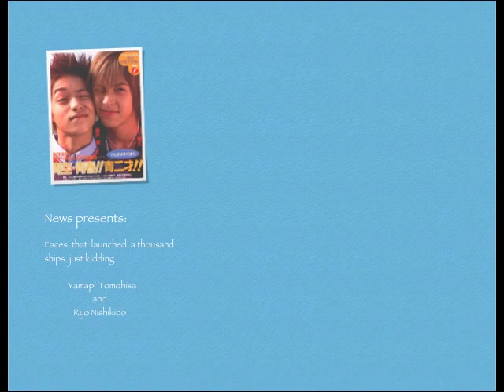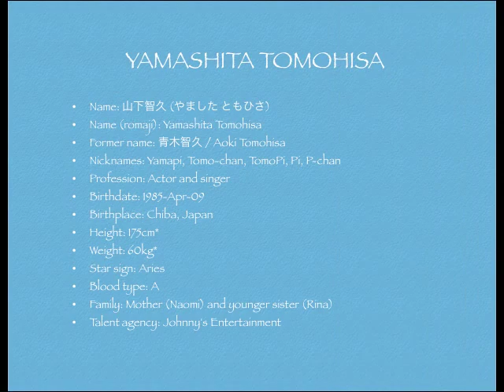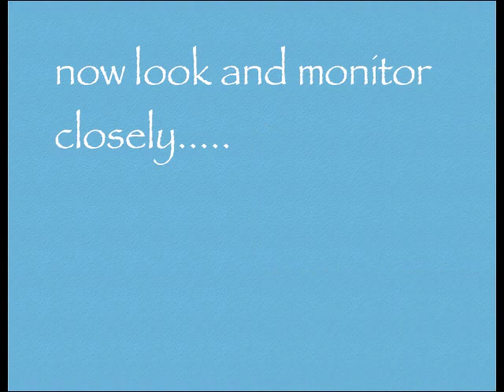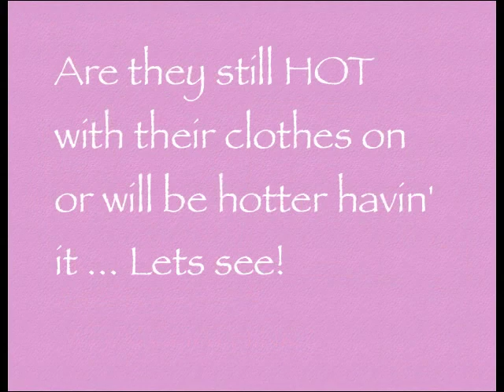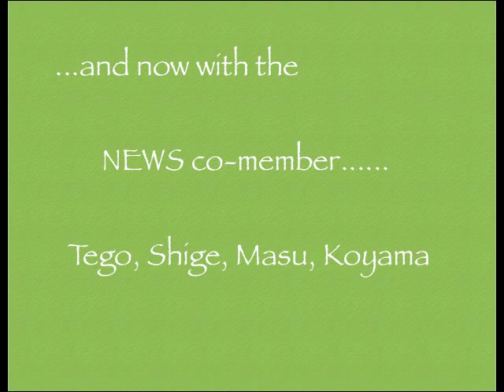YAMAPI VERSUS RYO of NEWS ..... you DECIDE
--- this video is to extend my gratitude to Ate Gail, Joyce and Rin for continuously feeding me about NEWS and different stuff. lol..